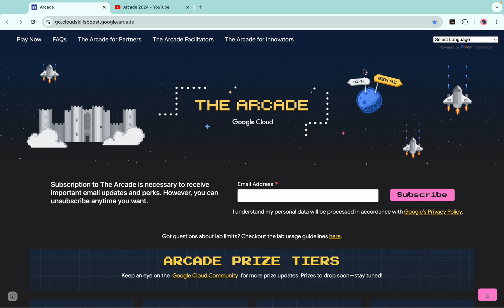Arcade Facilitator Program: What’s Next? | Claim Your Rewards & Future Updates